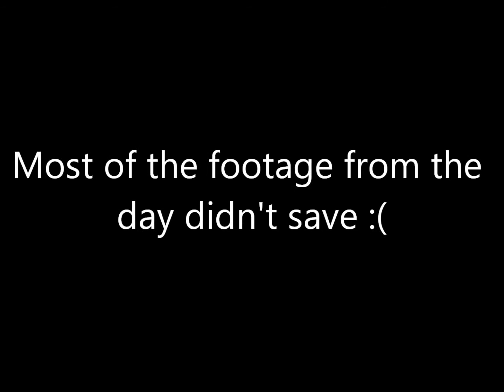Deadcell Airsoft Halloween Game